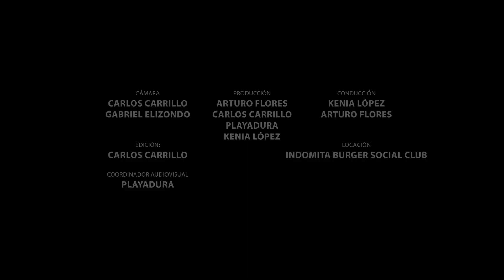Chelas y Bandas T2. EP_3 El Haragán: "Yo pude ser el que murió a los 17"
Luis Álvarez nos visitó para platicar la historia detrás de sus más emblemáticas canciones, su batalla contra el alcoholismo (de otros) y qué fue de su amigo, el auténtico que tomó el puñal y entró a la tienda para asaltarla.